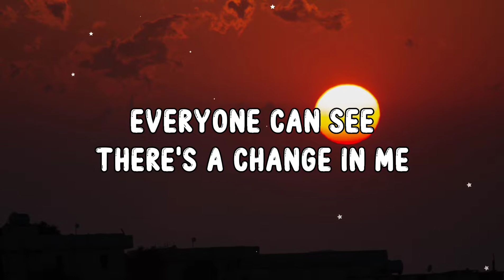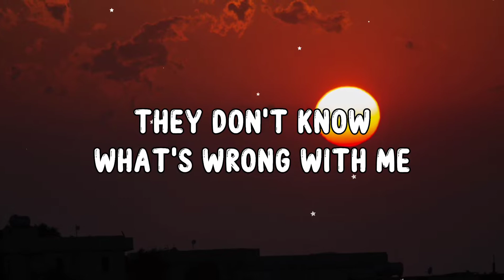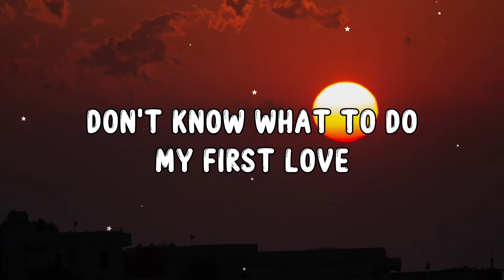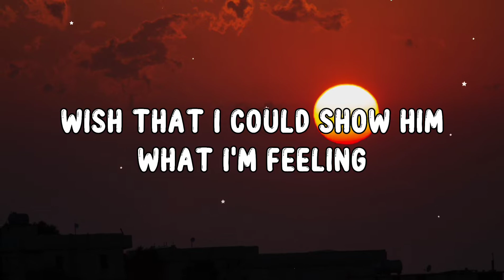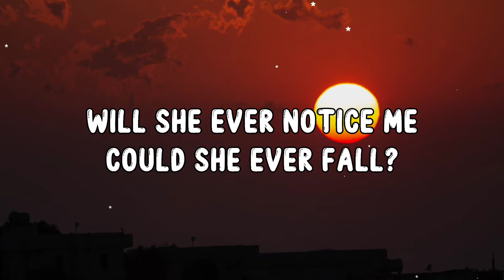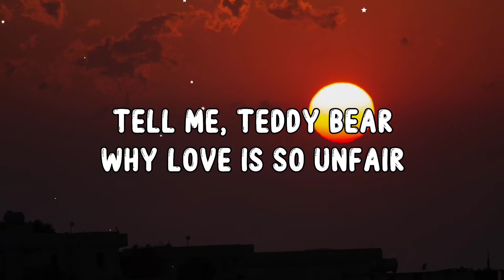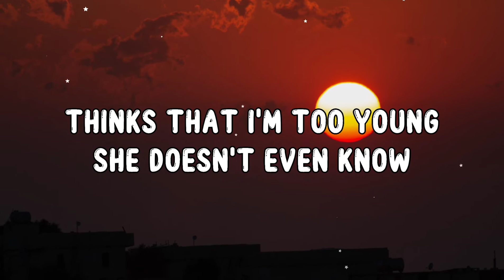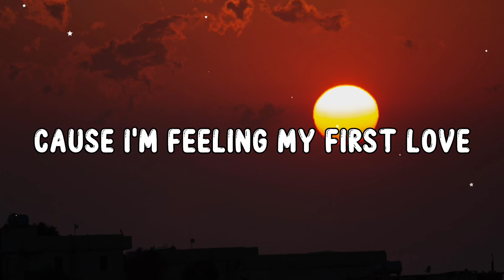Ardhito Pramono - First Love (Lyrics) [Tiktok Song]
♫ Ardhito Pramono - First Love (Cover Song) (Lyrics) [Tiktok Song]

Lyrics First Love Cover Ardhito Pramono:

There's a change in me
They all say
I'm not the same kid I used to be

Don't go out and play
I just dream all day
They don't know what's wrong with me
And I'm too shy to say

It's my first love
What I dreaming of
When I go to bed
When I lay my head upon my pillow

Thinks that I'm too young
He doesn't even know
Wish that I could show him what I'm feeling
Cause I'm feeling my first love

Does he care at all?
Will he ever notice me
Could he ever fall?

Tell me, teddy bear
Why love is so unfair
Will he ever find a way
And answer to my prayers?

Original Song From Nikka Costa